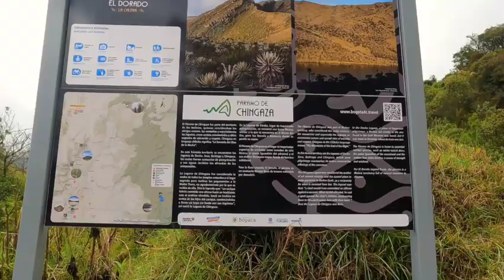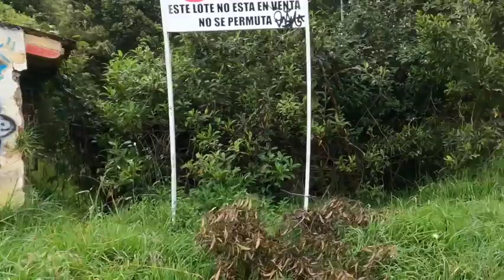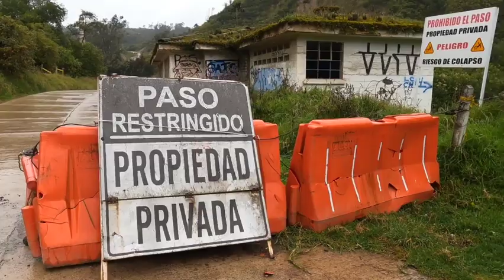VISITING A GHOST TOWN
These ruins testify to the imposing citadel that developed in the municipality of La Calera, near Bogotá, and that today only inspires pitiful memories and deep sighs among its former workers and residents of the region.

That is the current panorama of Siberia, a plant in which more than 200 workers worked, producing about 1,500 tons of Samper cement per day, and which was active for 80 years.

The history of this ghost town began to be written in June 1998, when the machines had to be turned off forever. The closure was motivated by the economic recession that affected the construction industry, which forced the multinational Cemex to close it permanently.

Since then, the noisy engines of the powerful trucks that transported the cement have not been heard again. The weight that regulated them is now lost among the grasslands.

For the region, it was a fact that was difficult to assimilate, since an entire social and economic structure was woven around the factory that depended on it. Siberia had a chapel, a school for the children of employees, a nursery, a cooperative, a soccer field, fames, shops and drugstores. Dozens of houses were built around it.